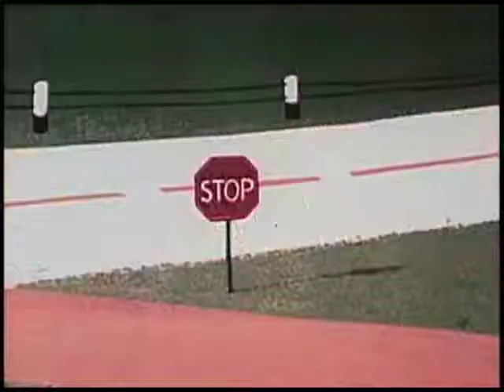Popeye -Patriotic Popeye